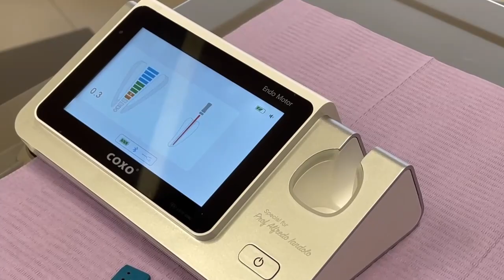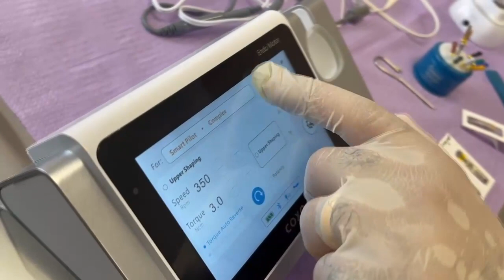The new generation Endo motor C-Smart -1 Pilot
The new generation Endo motor C-Smart -1 Pilot, commented by Prof. Alfredo